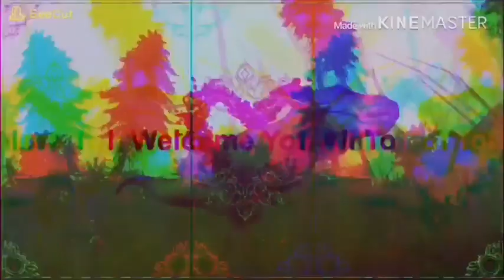The Isle(Music Video) Legends Never Die